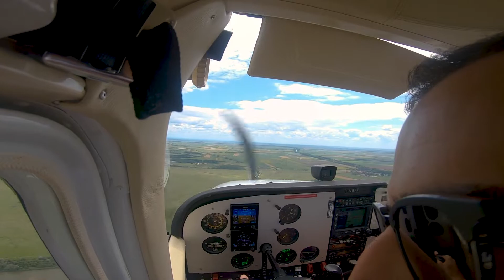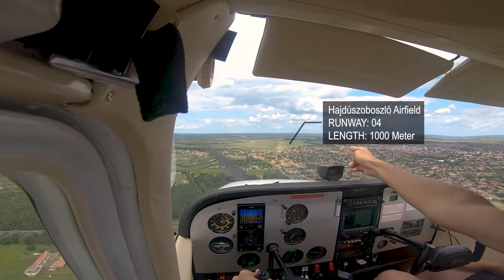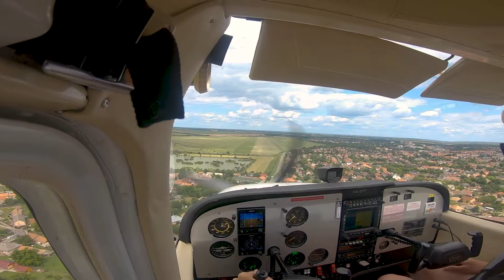Cessna C172 Short Field Landing Training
This is a short video while we were mimicking a short field landing procedure for training purposes. We were assuming that the runway length is limited, so the main objective is to perform the procedure correctly and try to land without wasting any runway length during flaring over the runway. The main key in this procedure is to maintain a very law speed to the minimum (Vs0+5kt) and land with firm touchdown so you will have a good friction with the runway surface!

To add up, the weather was tricky with moderate gusting crosswind